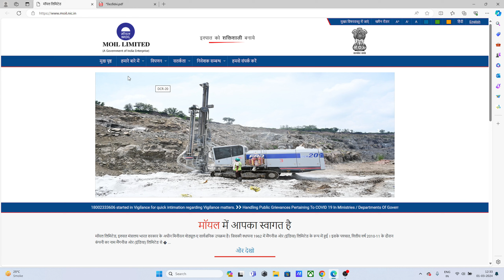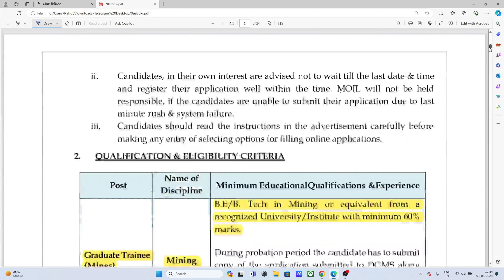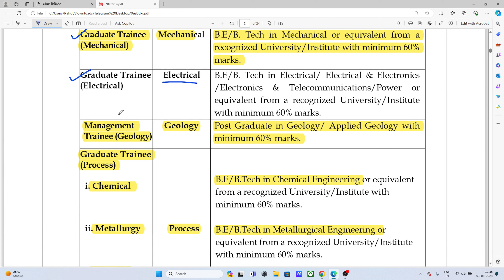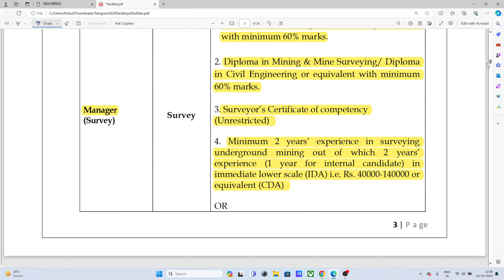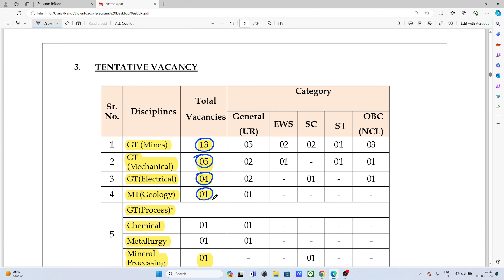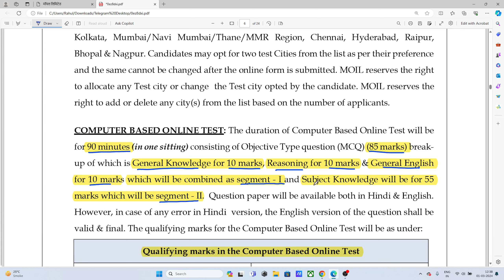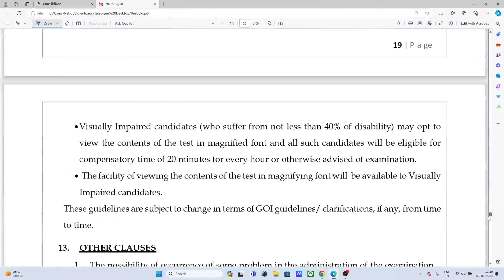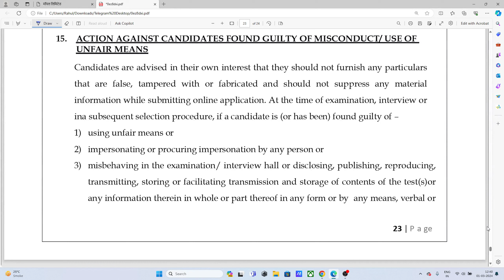MOIL Recruitment 2024 | CTC- ₹19.2 Lakhs | Any Graduate Eligible | No GATE exam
For other psu jobs watch now

moil recruitment 2024, moil recruitment 2024 apply online, moil careers, moil job, sarkari nauki